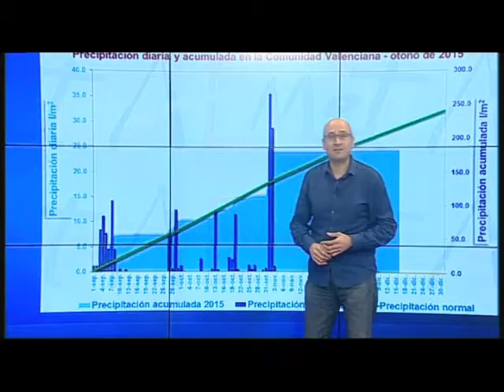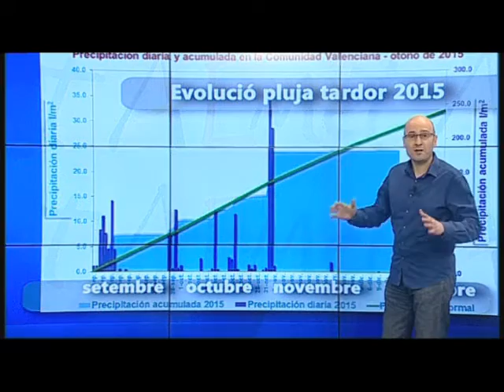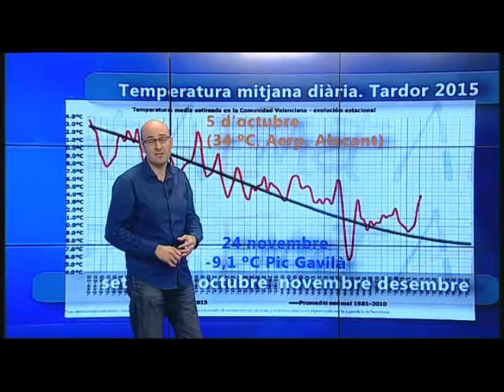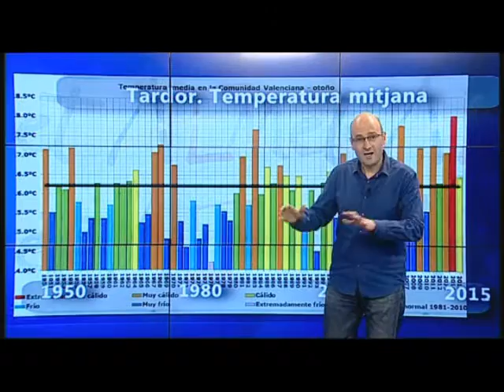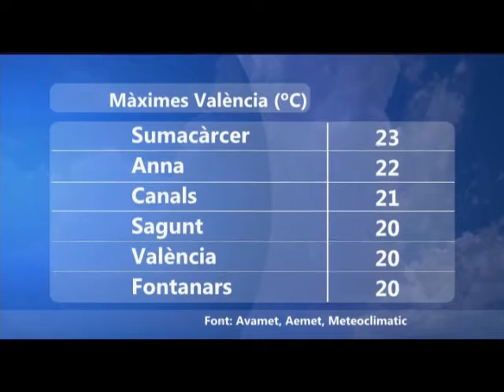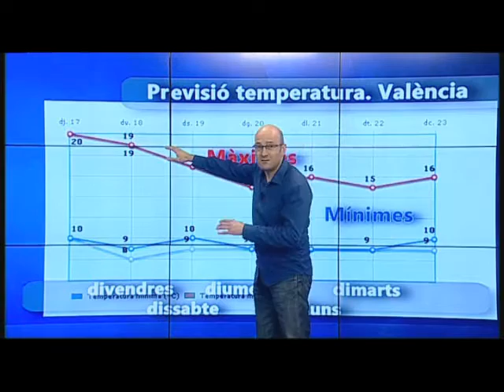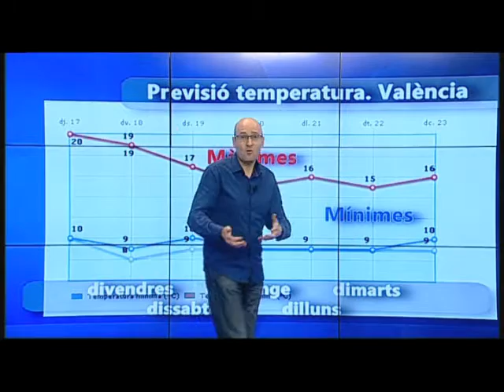oratge nit oratgecv 17 desembre 2015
Pareix que el cap de setmana tenim algunes novetats.
Més humitat i núvols baixos dissabte a la costa.